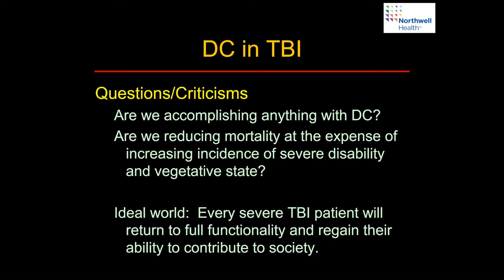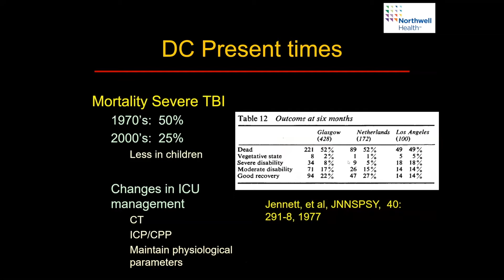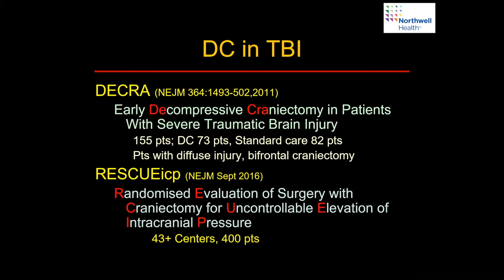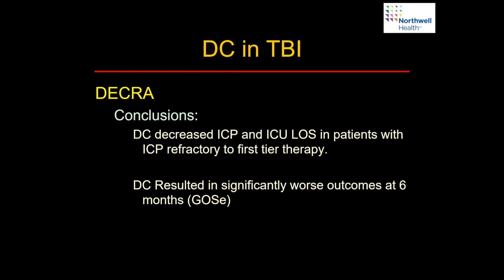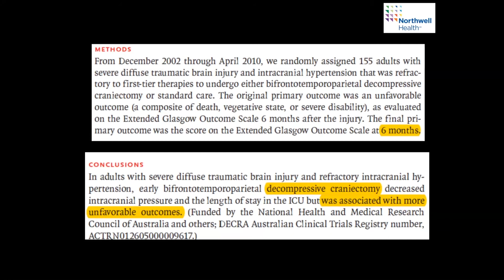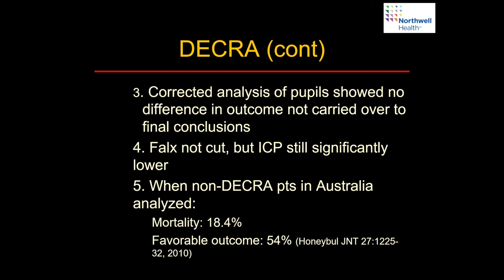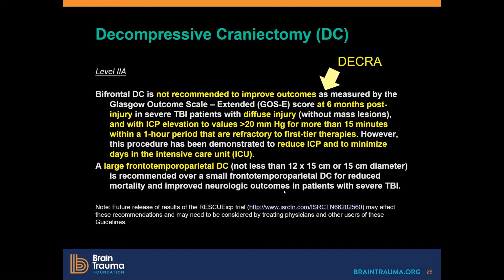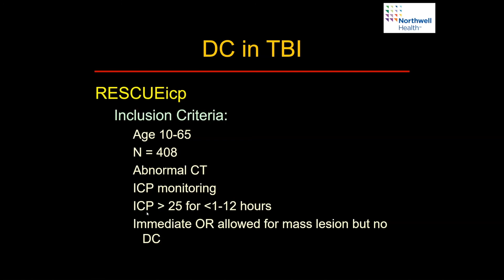Decompressive Craniectomy in TBI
Join Dr. Jamie Ullman from the Donald and Barbara Zucker School of Medicine at Hofstra/Northwell, as she gives an overview of the literature surrounding the use of decompressive craniectomy in the setting of traumatic brain injury.

About Us

Future Neurosurgeons are training today! to register for live courses